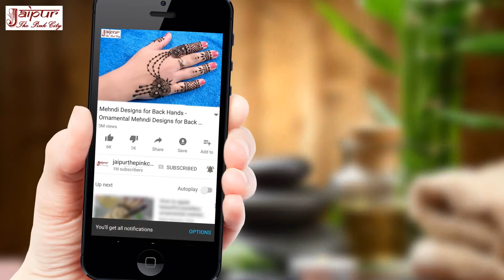Mehndi Design #318: Easy Mehndi Design | Back Hand Mehndi Design | New Mehndi Design - मेहंदी डिजाइन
Easy Eid Mehndi Design for Hands | New Grid & Floral Mehndi Design by Sonia Goyal ईद के लिए बहुत सुंदर और आसान मेहँदी डिज़ाइन at jaipurthepinkcity (jaipur the pink city) channel.

Mehndi designs and henna tattoos of India are the part of its incredible culture. One of those beautiful mehndi designs is presented here in this video series of Sonia Goyal Mehndi Designs.

Stylish Mehndi Design | Beautiful Mehndi Design for Girls by Sonia Goyal #520 मेहँदी डिज़ाइन at jaipurthepinkcity channel (jaipur the pink city).

is video me batayi gayi mehndi design Indian girls ke liye specially design ki gayi hai kyonki isme Indian festivals and Indian weddings me use hone wali floral design aur jewelry design ka mixture hai. isliye ye mehndi design Indian girls ke liye bahut hi sundar mehndi design hai.